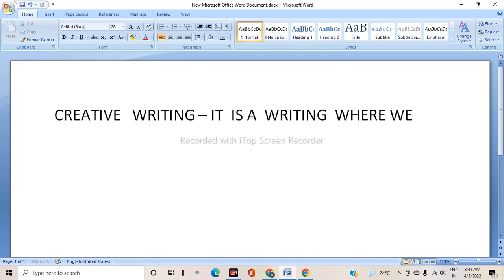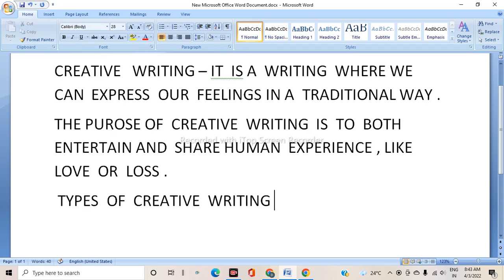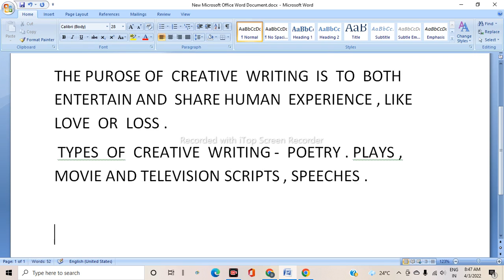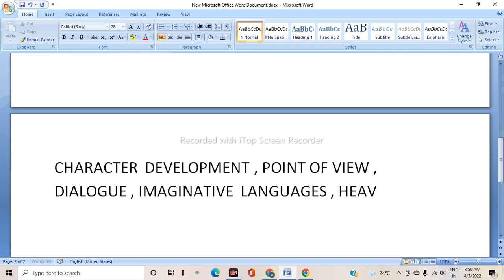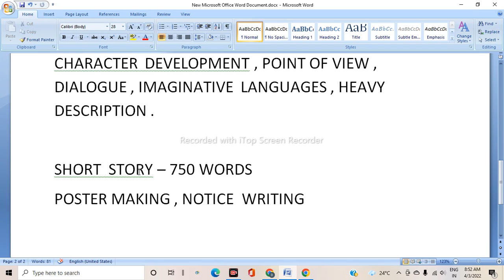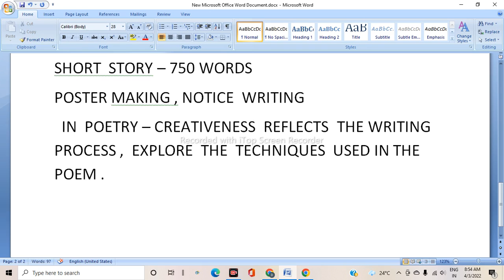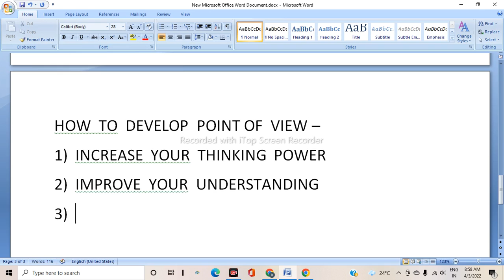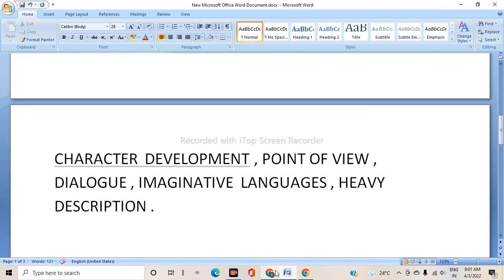ENGLISH 6 - click2career